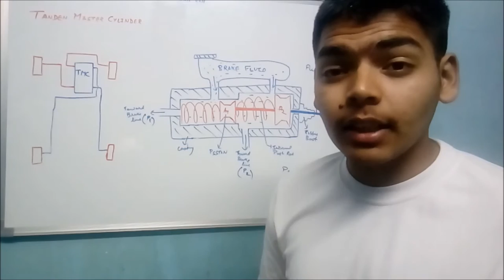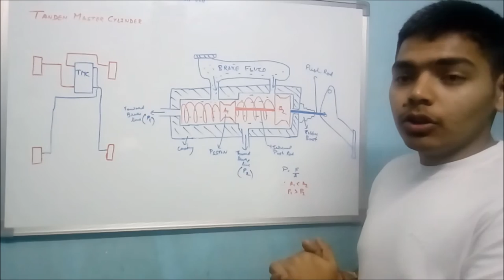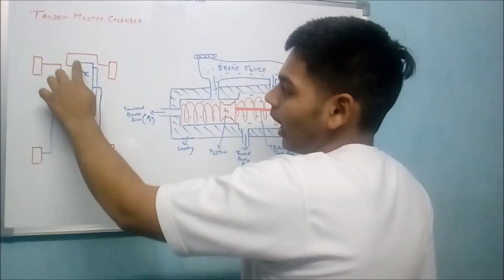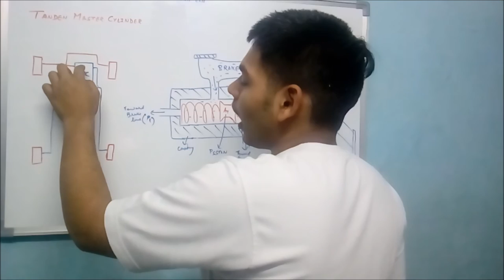Tandem master cylinder explained in hindi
namaskar dosto iss video me mene tandem master cylinder ko hindi me samjhaya. ASha krta hu aapko video pasand aaegi please share or subscrbe krna na bhuliyega.